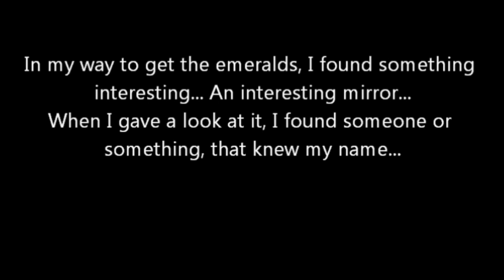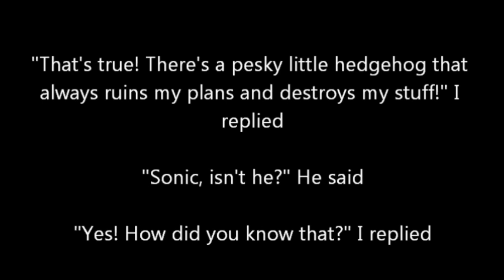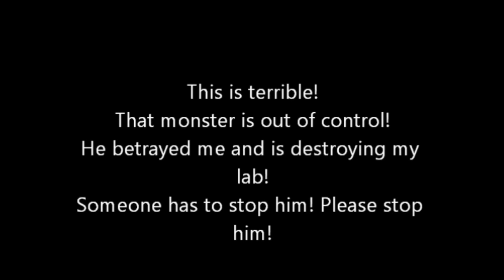Zenshii in: The Sunshine Trilogy - Sunshine.EXE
God Bless!